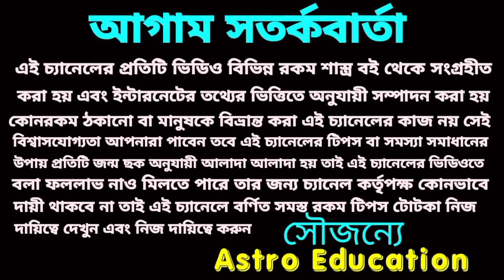কুম্ভ রাশি আগামী 18 মাসে কোটিপতি থেকে মহাকোটিপতি হবে। Astro Education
কুম্ভ রাশি আগামী 18 মাসে কোটিপতি থেকে মহাকোটিপতি হবে।